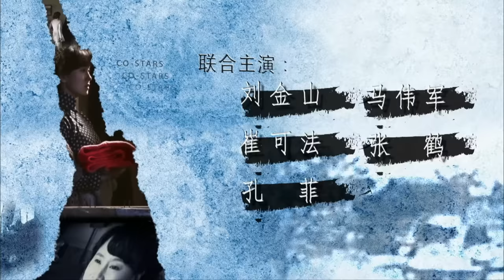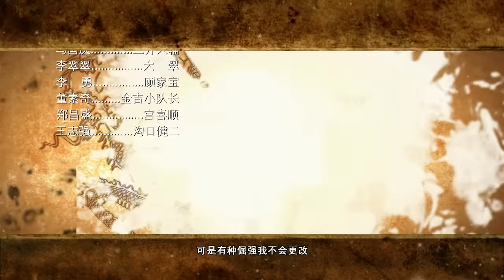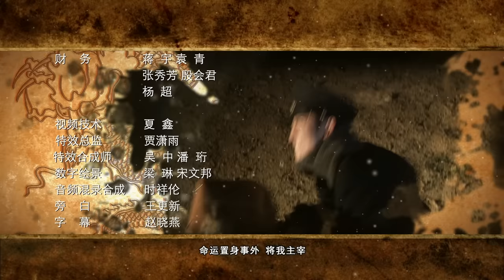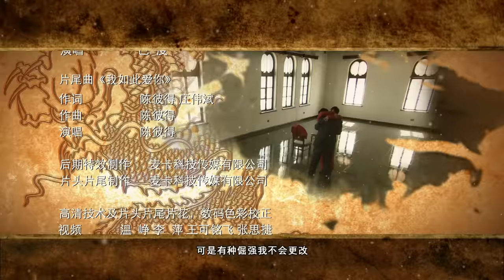【2023全网首播】《潜龙道》05：《无间》原班人马，上演抗战大戏！| 《无间》奇道、李洪涛、李欣凌| 抗战| 剧盒独播剧场